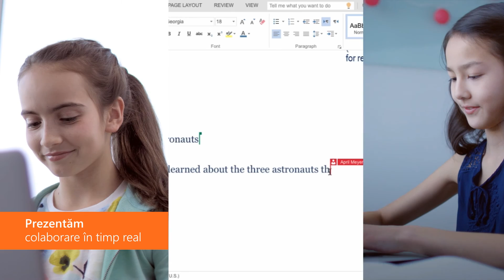OfficeBTS CoAuthoring Romania